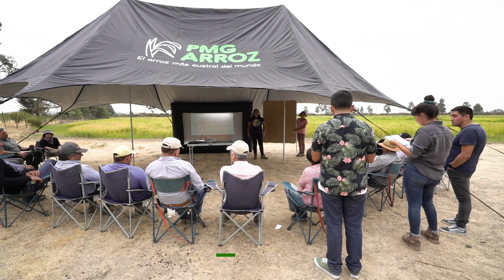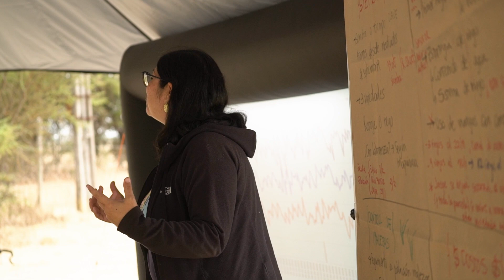8. Metodología GIP: Grupos de Innovación Participativa